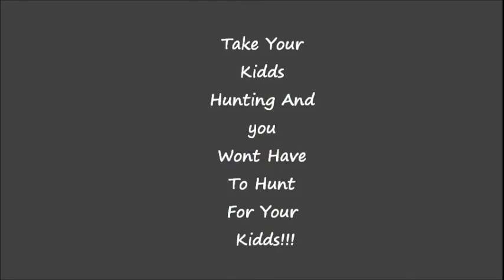Varmint Hunting ( Ground Hogs )